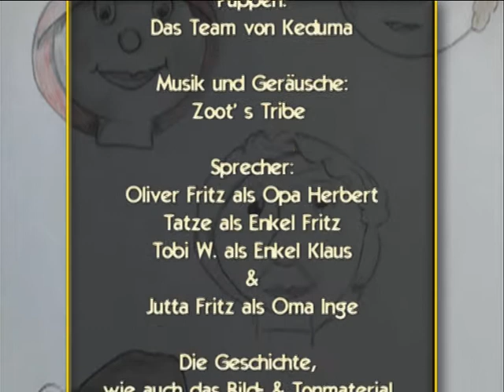Keduma -Keduma-Minis -Oma Inge -Ein Enkel geht, ein Enkel kommt (Staffel 1, Folge 6)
In der heutigen Folge geht es um die beiden Enkel Fritz und Klaus.